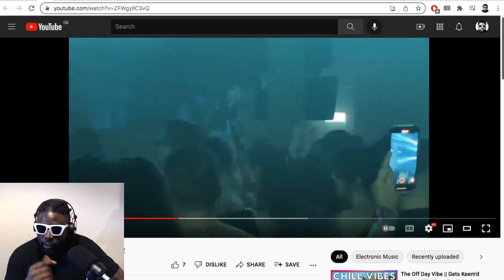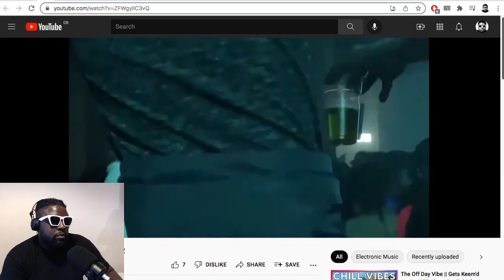I'm not sure I like this NEW "fast techno” trend... (Possession at E1 Review)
▶Bitcoin bc1qh8eq90fs0y9te5df0etj4elgk3j9wpn552s2za